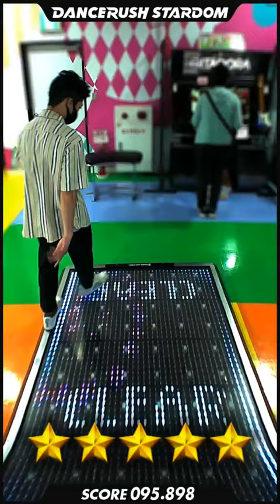【ダンスラ】Butterfly Twist / Yooh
DANCERUSH STARDOM で「Butterfly Twist / Yooh」を踊ってみたよ！

関連動画
ガチ初見プレイのときのものです！初見は音も譜面もわからないから元気いっぱいｗ

‹毎日、夜８時に定期更新中！！›
DANCERUSH STARDOMを中心としたダンスゲームの動画投稿や、
ダンス講座、ダンス練習配信、ゲームテクニック講座などを投稿します。

■サブチャンネルではVRゲームの動画を投稿しています。
こちらも良かったら登録お願いします！

【自己紹介】
ダンス未経験から、ゲームセンターのダンスゲームにハマり、
複数機種のダンスゲームで世界大会を優勝している、二児の父。
ダンスのレッスンや、FMラジオのパーソナリティもやってます。

【About Me】
World champion in multiple dance games
Father of two children
Dancer
Radio personality

■経歴■
PSSP2011・2014・2018、パフォフェス最強パフォーマー決定戦2013、

KONAMI公式生放送「Be生」に出演、パフォーマンス披露

[Dance Evolution]
ODC2nd　優勝

[DANCERUSH STARDOM]
公式世界大会 9th Konami Arcade Championship ソロ部門　優勝

「DANCERUSH STARDOM ANTHEM」ＭＶ出演
「Trigger/LOL」ダンスガイド

練習会・交流会「758RUSH」主催
屋外フェス「TOKAI RUSH FES」主催

‹ダンス関連出演›
・ディズニーダンサーオーディション合格
・FINAL LEGEND TOKAI 梅棒作品 「パパ、I LOVE YOU」主演パパ役
・「LEGEND TOKYO Chapter.5（横浜アリーナ）」AMI作品メンバーとして殊勲作品賞受賞
・ダンスカンパニー jazzcolle.公演「糸」「かげひなた」ゲストダンサー出演
・master works TOKAI オープニング作品 出演

中京テレビ「ボイメンMAGIC」「前略、大徳さん」「オードリーさん、ぜひ会ってほしい人がいるんです」等

FMレギュラー番組
「Marbling Friday（生放送）」　i-wave(ＦＭいちのみや 76.5MHz)

たまに出演
「メディアスエフエムクラブ」メディアスFM(FM83.4)
木曜朝11時/土曜20時半～